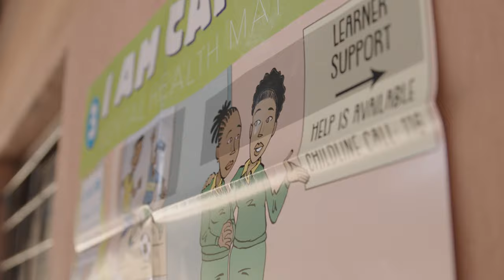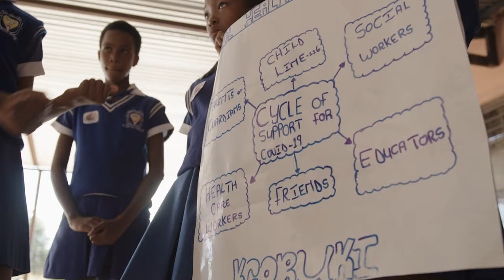How 'Covered, Clean, and Caring' is reaching children in SA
The 'Covered, Clean, and Caring' campaign aims to decrease harm from COVID-19 and other preventable diseases by developing informative, fun and engaging resources for teachers to encourage and promote vaccination, good hygiene practices – like handwashing with soap – and support learners’ ability to care for their own and their peers’ mental health.